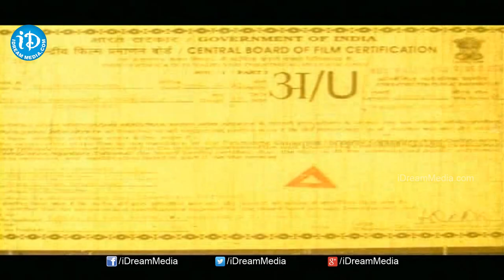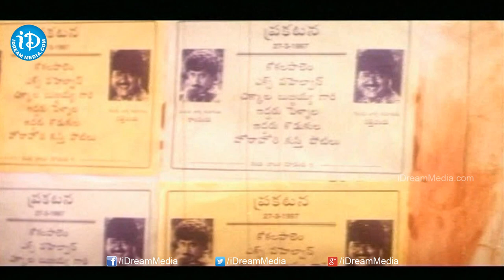Osi Naa Maradala Telugu Full Movie || Suman, Sudhakar, Soundarya || Sagar || M M Keeravani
👉 Episode 1 Watch Osi Naa Maradala (1997) Telugu Movie, Starring Suman, Sudhakar, Soundarya, Bharani, Brahmanandam, Directed by Sagar, Produced by P Vengayya Chowdary & Thota Ramesh Babu and Music Composed by M M Keeravani.